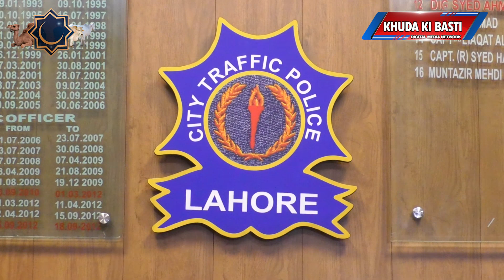TOP TREND With Sobia Ashraf | Exclusive Interview With CTO Lahore Muntazir Mehdi | Khuda Ki Basti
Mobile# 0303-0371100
16 Ferozepur Road Gulf Center Mozang chungi Lahore